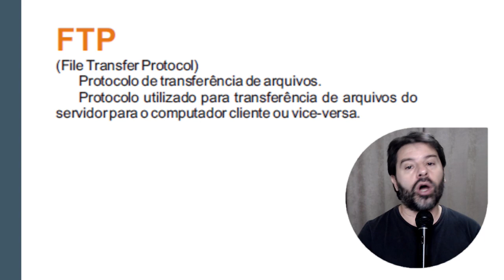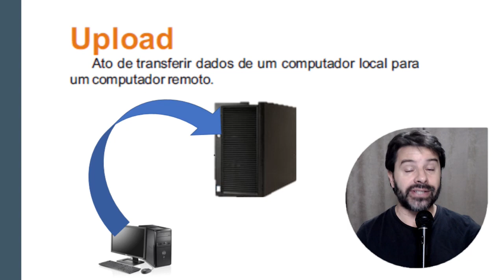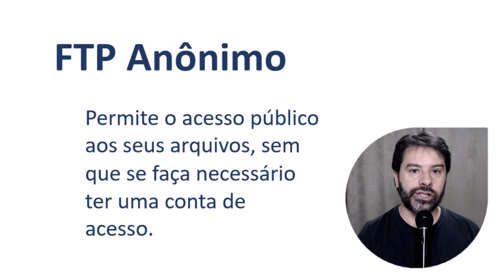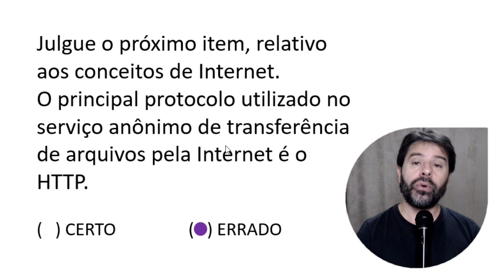Polícia Federal Concurso 2021 PF | Aula 56 de Informática | Pós-Edital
Conteúdo da aula: FTP anônimo.